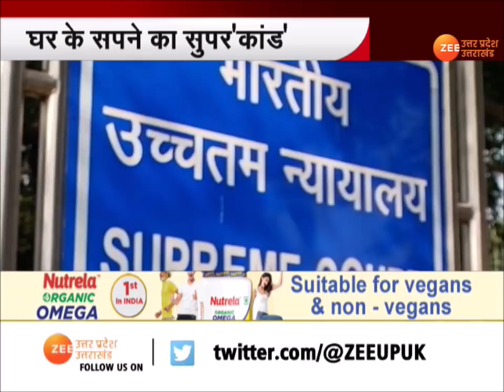Supreme Court से Supertech को बड़ा झटका, सुपरटेक के 2 Towers गिराये जायेंगे : SC | Latest News